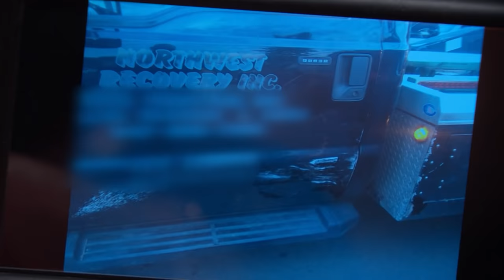Man Jumped on Moving Tow Truck | Part 3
Did man assault the tow truck driver who was repossessing his car?